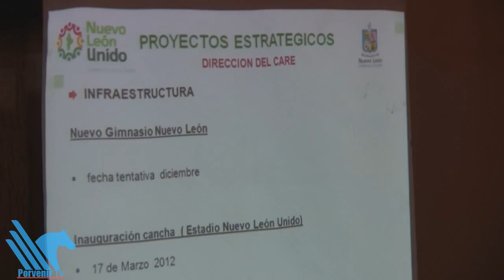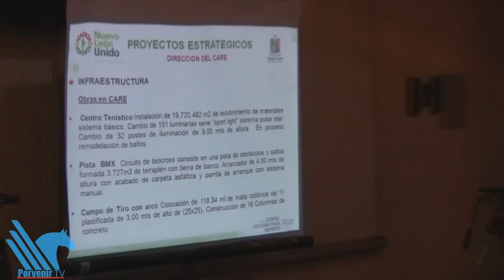Anuncia el Inde su agenda deportiva para el 2012